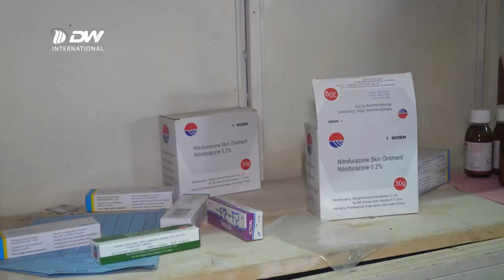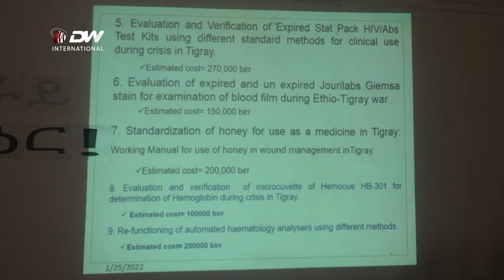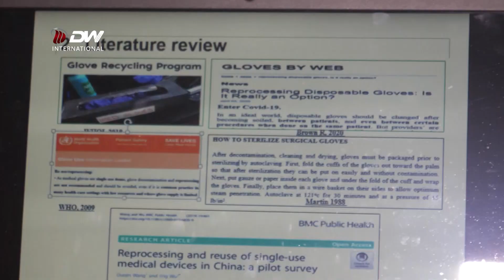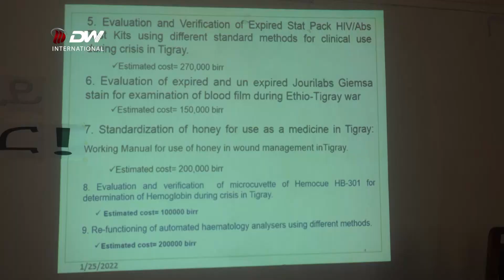DW TV ብሕፅረት ኣፋውስን ናውቲ ሕክምናን ሂወት ወገናት ይሓልፍ ኣሎ።